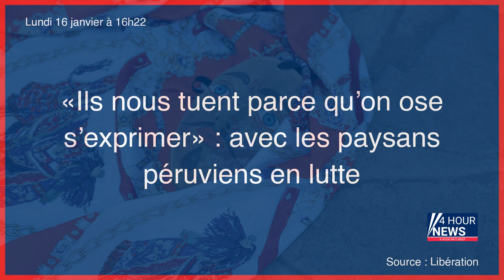Résumé de l'actualité du jour : Lundi 16 janvier entre 16h et 20h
- Intempéries : 13 départements placés en vigilance orange mardi
- Nantes : la police sécurise l’école d’architecture après un un mail inquiétant signé d’un ancien étudiant
- «Ils nous tuent parce qu’on ose s’exprimer» : avec les paysans péruviens en lutte